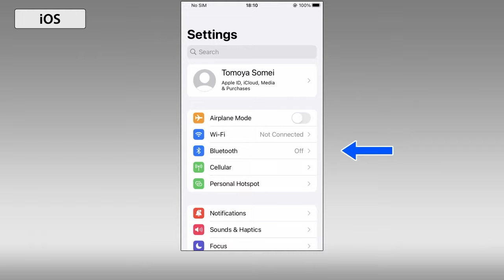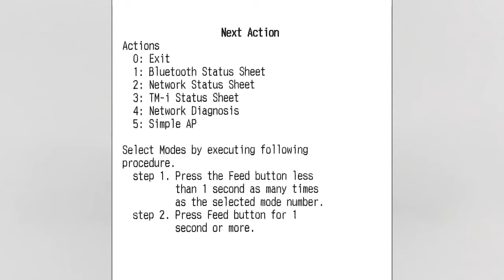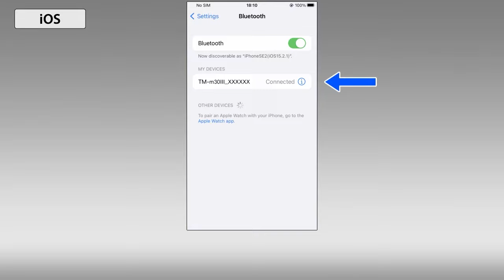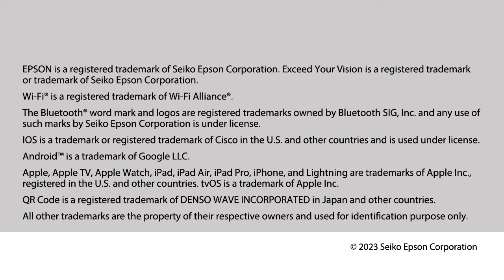TM-m30III series - How to Connect via Bluetooth®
There are no audio descriptions.